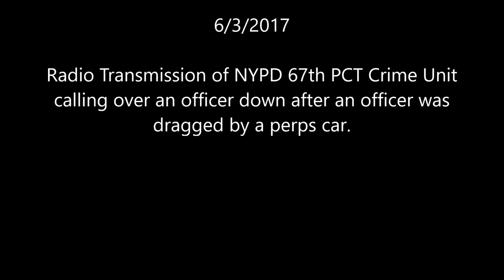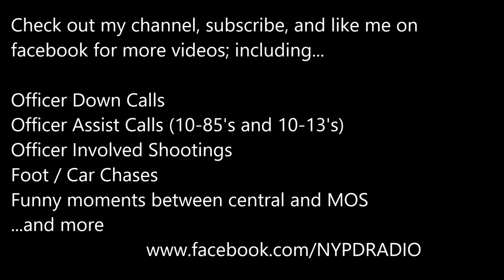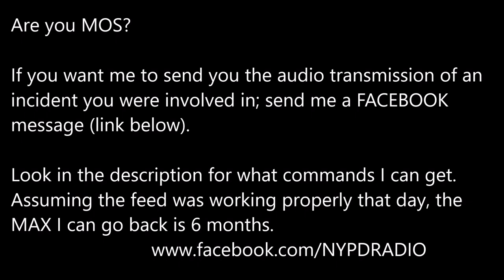67 PCT: 6/3/17 NYPD OFFICER DRAGGED IN BROOKLYN BY CAR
On 6/3/2017, Anti Crime units in Brooklyns 67th Precinct put over a radio call of one of their officers being dragged by a car. Officers were quick to bring to officer to KCH (Kings County Hospital) where the officer is currently in serious condition. ​

If there's a recording you want, and it's on here, let me know. Facebook me the date time and PCT